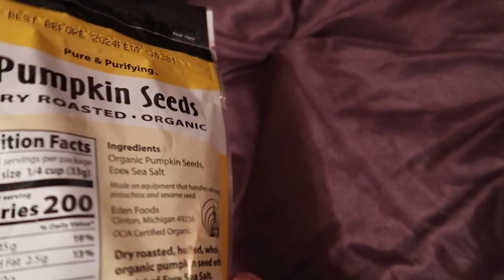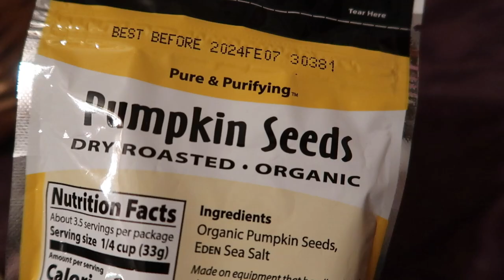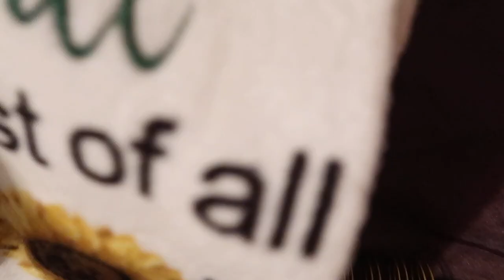Welcome to U.S.A. Gift Basket Haul BisdakBarbie in America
Welcome to U S A Basket Haul for Bisdak Barbie and Bisdak Ken to Georgia, America giftbaskets giftideas giftideas2024 goodies basket
PRINGLES, cute stationery, pumpkin candies, home goods, personal care